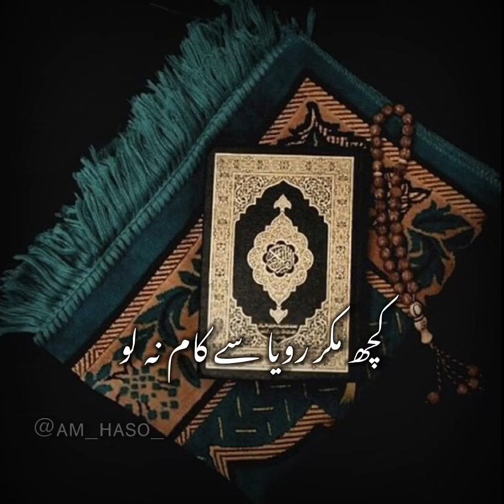Bᴀᴅʟᴇ Gᴀ Zᴀᴍᴀɴᴀ Lᴀᴋʜ Mᴀɢᴇʀ QURAN Nᴀʜɪ Bᴀᴅʟᴀ Jᴀʏᴇɢᴀ💝